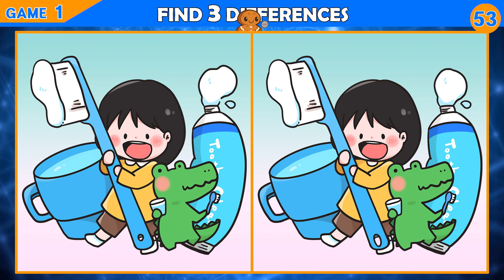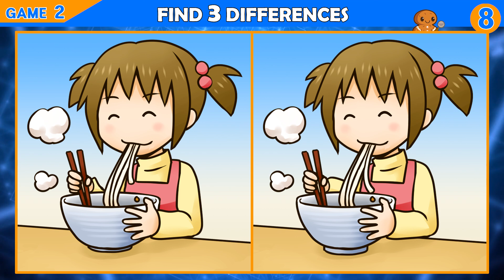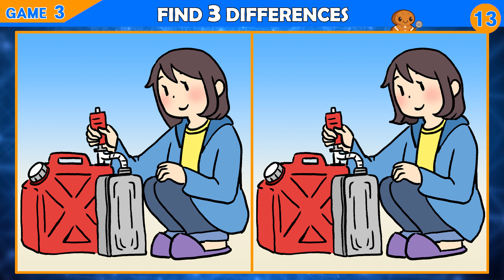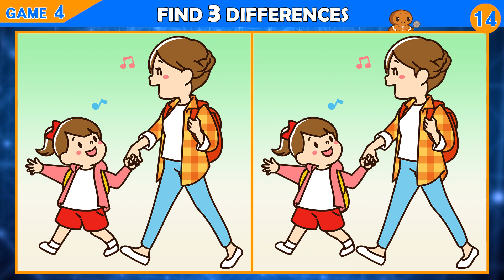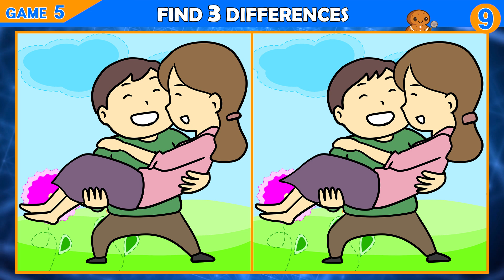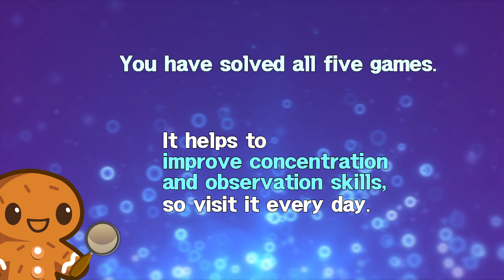Puzzle / Find the Difference │ Time for a good brain workout!